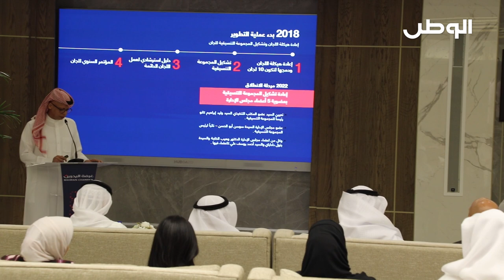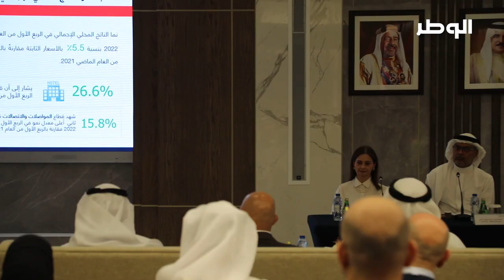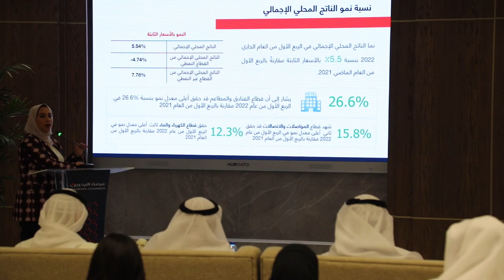غرفة التجارة تطلق 4 مبادرات مجتمعية